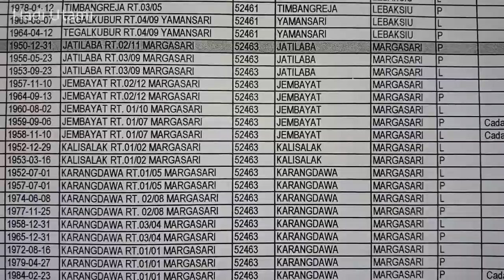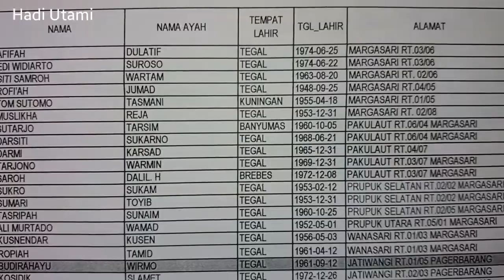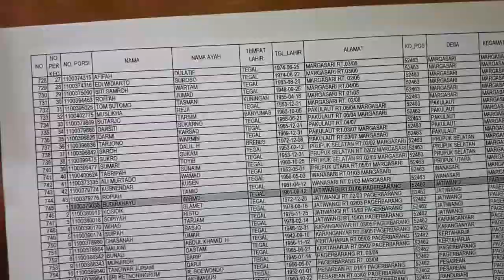Daftar Nama Calon Jama'ah Haji 2018 Kec. Margasari Tegal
Kemenag Kab. TEGAL merilis nama nama Calon haji 2018 yang wajib melunasi BPIH, diantaranya dari kec. Margasari